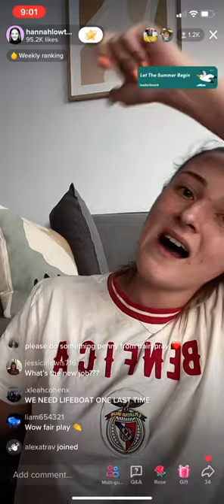Hannah Lowther All you wanna do